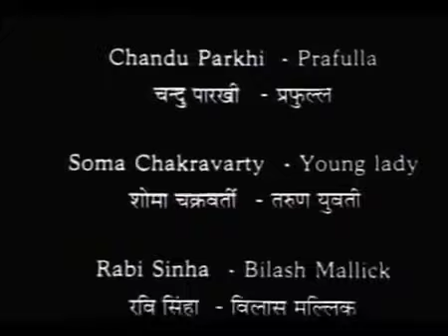Byomkesh Bakshi / Episode 2 / Rastey Ka Kanta / Rajit Kapoor / Directed by Basu Chatterjee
Byomkesh Bakshi is a Hindi television series based on the Byomkesh Bakshi character created by Sharadindu Bandyopadhyay. The series stars Rajit Kapur and K.K. Raina as Byomkesh Bakshi and Ajit Kumar Banerjee, respectively. It features music and background score from Ananda Shankar. It became critically acclaimed and most celebrated adaptation of the character keeping it fresh even after decades.

Synopsis :

Byomkesh Bakshi is a Bengali Detective and a truth seeker who takes on spine-chilling cases with his friend Ajitkumar Banerji. Byomkesh identifies himself as Satyanweshi meaning 'truth seeker' rather than a detective. He stands out from other legendary detectives like Poirot or Holmes because he is more concerned with truth than with law as evidenced from his cases where he lets the perpetrator die by manipulating the circumstances using their own methods as a redemption and deliverance of justice for the victim in absence of evidence as in Balak Jasoos, Ret Ka Daldal, and a few other cases.

Basu Chatterjee adapted each novel by Sharadindu Bandyopadhyay into an episode (except Chiriyaghar and Aadim Shatru, which are made in two-part episodes).

Cast :

Rajit Kapur as Byomkesh Bakshi
K.K. Raina as Ajit Kumar Banerjee
Sukanya Kulkarni as Satyabati Bakshi, Byomkesh's wife
Kartik Dutta as Punti Ram (Servant)

Crew :

Genre          Detective, Thriller
Based on    Byomkesh Bakshi by Sharadindu Bandyopadhyay
Written by   Sharadindu Bandyopadhyay
                     Basu Chatterjee
                     Mriganka Sekhar Ray
Directed by Basu Chatterjee
Editors        Sanjay Malhotra (season 1)
                     Birpal Singh, Godfrey Gonsalves (season 2)